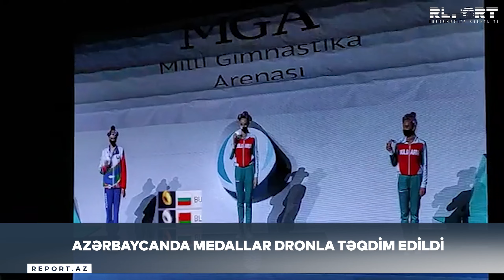Azərbaycanda medallar dronla təqdim edildi